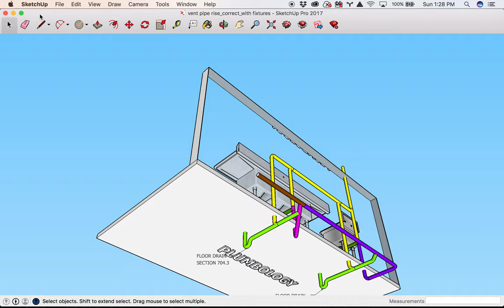UPC Section 704.3 Commercial Dishwashing Machines and Sinks.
Short video showing proper installation for commercial sinks with protecting floor drain provided adjacent to the fixture.